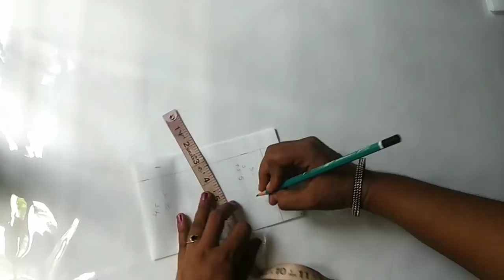Maxi kurti cutting and Stitching Part 1 Malayalam